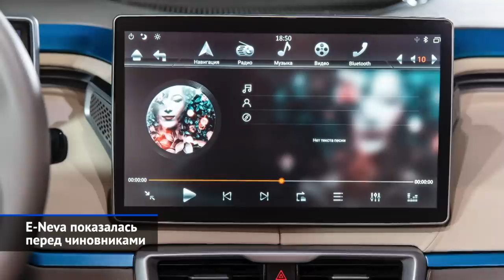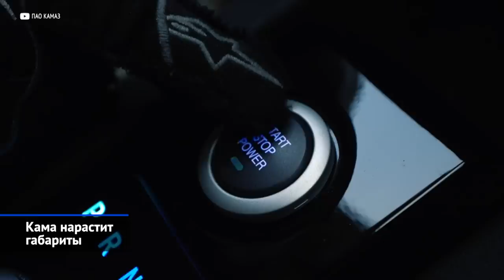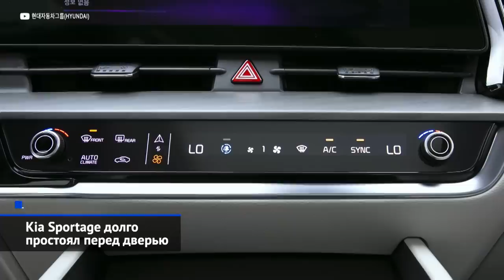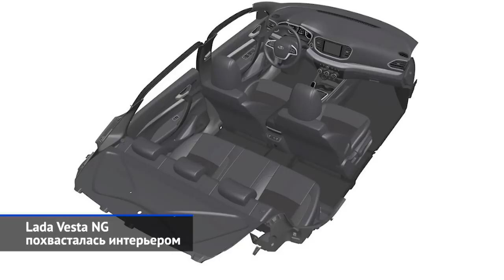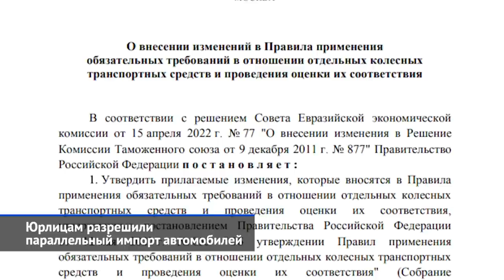Итоги недели: КамАЗ национализирует моторы Cummins и КП ZF, АвтоВАЗ разгоняет производство | НН №178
Минувшая неделя оказалась насыщенной: КамАЗ нацелился выпускать иностранные компоненты без иностранных партнёров, а кроме того — привезёт запчасти для иностранных грузовиков. При этом выпуск новейшего КамАЗа К5 фактически не прервётся: накопленный запас комплектующих позволяет выпускать и семейство К4, и серию К5 до конца года. Параллельный импорт, на который возлагает надежды весь российский автобизнес, наконец-то сможет заработать не только для запчастей, но и для автомобилей — правительство разрешило юрлицам ввозить новые машины, минуя сложнейшую процедуру одобрения типа транспортного средства. АвтоВАЗ предпринял попытку вернуться к производству не только упрощённых, но и нормальных автомобилей с АБС и подушками безопасности: с конвейера сходит ограниченная партия Ларгусов, а также трёхдверные и пятидверные Нивы. А оборонный концерн «Алмаз-Антей» выдал скупую, но свежую порцию подробностей о газоэлектрическом кроссовере E-Neva, с которого мы и начнём этот выпуск.

Компактный кроссовер Е-Нева от оборонного концерна «Алмаз-Антей» показали вице-премьеру и министру промышленности и торговли) Денису Мантурову на «Нижегородском заводе имени 70-летия Победы». Е-Нева — это прототип электромобиля или газового гибрида.

АО «Кама» разрабатывает новый электромобиль Кама-2: переднеприводный, переднемоторный и пятидверный. Новым директором АО «Кама» назначен Харальд Грюбель.

Киа Спортейдж нового поколения выходит на российский рынок по цене от 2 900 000 рублей. Несколько сотен машин ещё зимой собрал калининградский завод «Автотор».

Холдинг «Автотор» строит семь новых заводов по производству компонентов в Калининградской области. На новых мощностях планируется производить электродвигатели, тяговые батареи, инверторы, подрамники и многое другое, включая жгуты проводов и системы вентиляции. Кроме того, на основной площадке будет выполняться литьё из цветных металлов.

Интерьер обновлённого семейства Лада Веста запатентован и показан в открытой базе Роспатента. Презентация Лады Весты NG состоялась в феврале 2022 года, но на конвейер машина встанет в 2023-м.

АвтоВАЗ будет вынужден платить роялти за производство моделей Рено, поэтому запуск Логана и Сандеро, которые готовились в мае-2022, отложен на неопределённый срок. Такая же история — с переносом производства Рено Дастера из Москвы в Тольятти.

ВАЗ начал сборку ограниченной партии универсалов и фургонов Лада Ларгус: с конвейра сходят машины с АБС и подушками безопасности. Наращивается производство Лады Гранты Классик, часть машин оснащены кондиционерами. Выпускаеься Лада Нива с АБС — с трёх- и пятидверными кузовами.

Правительство России приняло постановление №1269 от 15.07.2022 о разрешении параллельного импорта автомобилей юридическими лицами, которые могут ввозить машины без ОТТС (одобрения типа транспортного средства).

КамАЗ семейства К5 продолжает выпускаться и будет модернизирован: рядная «шестёрка» КамАЗ-910 (проект «Р6 Тибет») будет заменена двигателем увеличенного объёма. КамАЗ К3 с классической кабиной ждёт рестайлинг.

КамАЗ будет самостоятельно выпускать двигатели Камминз ISLe 8.9 (который переименуют в КамАЗ-667) и коробки передач ZF. Коробка ZF 9S1310 получит название КамАЗ-2131, а 16-ступенчатая ZF 16S1820 будет называться КамАЗ-2181.

КамАЗ решил заняться параллельным импортом запчастей для грузовиков «большой европейской семёрки»: Mercedes-Benz, Volvo, Scania, MAN, а также IVECO, DAF и Renault.

Среднетоннажный грузовик КамАЗ Компас передан из ведения КамАЗа компании «Даймлер КАМАЗ РУС» или «ДК РУС».

00:00 О чём этот выпуск «Новостей недели»
01:03 E-Neva показалась перед чиновниками
02:33 Кама нарастит габариты
03:37 Kia Sportage долго простоял перед дверью
05:09 «Автотор» взял курс на расширение
06:11 Lada Vesta NG похвасталась интерьером
06:48 Модели Renault оказались нежеланным наследством
07:43 АвтоВАЗ разгоняет производство
08:58 Юрлицам разрешили параллельный импорт автомобилей
10:20 КамАЗ К5 сменит мотор и электронику
11:53 КамАЗ К3 станет модерном вместо классики
12:48 КамАЗ поможет ремонтировать «европейцев»
13:39 КамАЗ Компас испугался санкций?